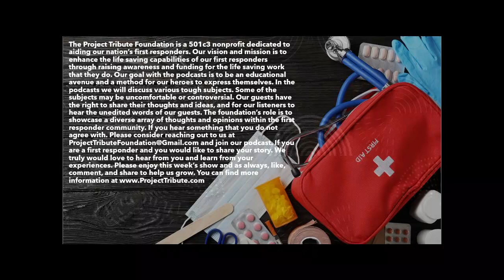Jacob Cox Paramedic and Volunteer Firefighter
Jacob and James talk about being a Paramedic and share a few stories.